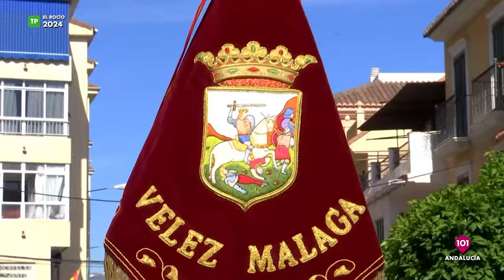🔴 ESPECIAL | Camino al Rocío de las Hermandades de Andalucía | 15 mayo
Programa especial sobre la peregrinación al Rocio de las Hermandad de Andalucía.
Presentación por Ana María Romero

Informativos, cofradías, deportes, política, magazine, directo • DISPONIBLE en el Canal 43 de TDT , web y YouTube • Seguimos creciendo • Somos diferentes.